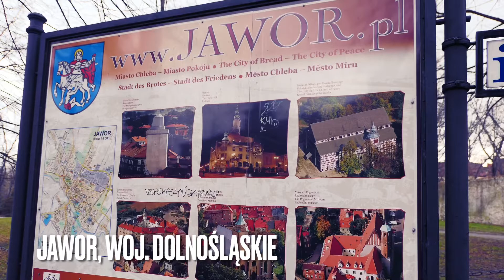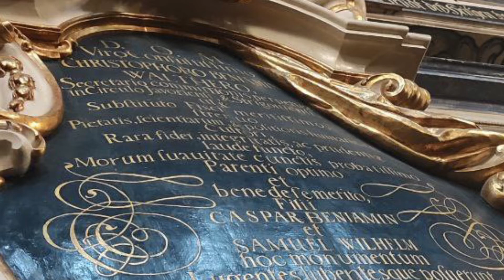Kościół Pokoju w Jaworze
No i wreszcie się udało!
Kilka przymiarek, kilka „pocałowań klamki” (z uwagi na pandemie oraz niestety specyficzne godziny otwarcia zabytku poza sezonem) i wreszcie JEST!
Zobaczyłam Kościół Pokoju w Jaworze od środka.
I było naprawdę warto, bo Kościół Pokoju jest jest największą drewnianą budowlą o funkcjach religijnych na świecie.
W roku 2001, wraz z Kościołem Pokoju w Świdnicy został wpisany na listę światowego dziedzictwa UNESCO, a to nie byle co, bo na usianym zabytkami Dolnym Śląsku znajdują się tylko trzy zabytki z tej listy: Kościół Pokoju w Świdnicy i Jaworze oraz Hala Stulecia we Wrocławiu.

No dobra, to teraz kilka słów wprowadzenia i wyjaśnienia, o jaki pokój chodzi i skąd ta niezwykłość obiektu?
Otóż Kościoły Pokoju powstały w II poł. XVII wieku w następstwie pokoju westfalskiego kończącego wojnę trzydziestoletnią (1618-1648). Katolicki cesarz Ferdynand III Habsburg przyznał wówczas śląskim luteranom prawo do wybudowania trzech świątyń na podległych mu terytoriach — w Głogowie, Jaworze oraz Świdnicy.
Ale nie ma, że można sobie budować co się chce i jak się chce. Były warunki „brzegowe”:
• do budowy miały posłużyć wyłącznie materiały nietrwałe czyli drewno, słoma, glina, piasek,
• kościoły musiały być wybudowane poza granicami miasta, jednak nie dalej niż na odległość strzału armatniego od murów miejskich,
• nie mogły mieć wież, dzwonów ani tradycyjnego kształtu świątyni, czyli miały wyglądać jak zwykle, trochę większe domy lub stodoły
• musiały zostać ukończone w ciągu jednego roku,
• musiały zostać wzniesione na koszt protestantów,
• nie mogły przy nich powstać szkoły parafialne.

No i w ten sposób powstały chyba najbardziej niezwykle i wprawiające w zachwyt kościoły protestanckie, jakie dotychczas widziałam.
Do dzisiaj przetrwały dwa Kościoły Pokoju — w Jaworze i Świdnicy — natomiast kościół w Głogowie spłonął w XVIII w. w pożarze wywołanym uderzeniem pioruna.

Przydatne linki:
Ewangelicki Kościół Pokoju w Jaworze - zabytek na liście światowego dziedzictwa UNESCO (kosciolpokojujawor.pl)